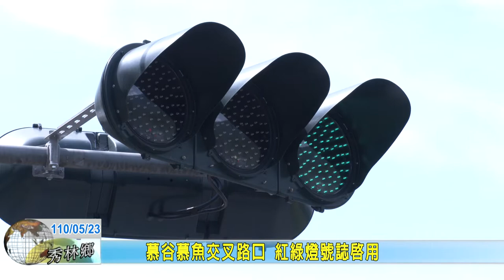20210523 08 慕谷慕魚交叉路口 紅綠燈號誌啟用